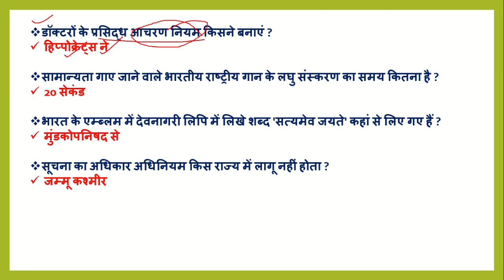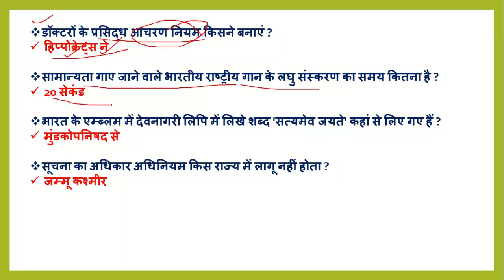Most important one liner GK (हिन्दी)| विविध-कला,संस्कृति,खेलकूद (PART-1)|mppsc|uppsc|psc